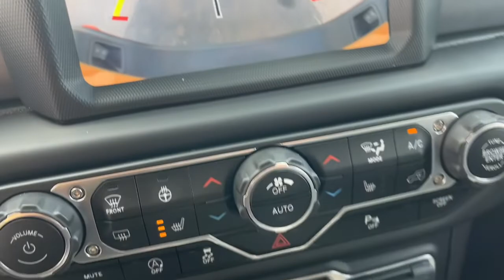2021 Jeep Gladiator Milford, Mendon, Worcester, Framingham MA, Providence, RI 22695A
Nacho Clearcoat Used 2021 Jeep Gladiator available near me in Milford, Massachusetts at Imperial CDJR. Servicing the Mendon, Worcester, Framingham MA, Providence, RI area.

Imperial CDJR
18 Uxbridge Rd

Recent Arrival! Navigation System, Apple CarPlay / Android Auto, Power Leather Seats, Heated Seats, Backup Camera, Bluetooth, Cruise Control, Power Windows, Power Locks, Steering Wheels Radio Controls, Aluminum Wheels, Blind Spot Monitoring, Lane Keeping Assistance, Collision Avoidance Assistance, Adaptive Cruise Control, 1-Year SiriusXM Guardian Trial, 240 Amp Alternator, 5-Year SiriusXM Traffic Service, 5-Year SiriusXM Travel Link Service, 700 Amp Maintenance Free Battery, 8.4 Radio & Premium Audio Group, 8.4 Touchscreen Display, Advanced Brake Assist, Advanced Safety Group, Alpine Premium Audio System, Auto High Beam Headlamp Control, Auto-Dimming Rear-View Mirror, Auxiliary Switch Group, Auxiliary Switches, Blind Spot & Cross Path Detection, Class IV Hitch Receiver, Cold Weather Group, Daytime Running Lamps LED Accents, Emergency/Assistance Call, Exterior 115V AC Outlet, For Details, Visit DriveUconnect.com, Front LED Fog Lamps, Full Speed Forward Collision Warning Plus, GPS Navigation, HD Radio, Heated Front Seats, Heated Steering Wheel, Heavy-Duty Engine Cooling, LED Lighting Group, LED Park Turn Lamps, LED Premium Reflector Headlamps, LED Taillamps, Lockable Rear Underseat Storage, ParkSense Rear Park Assist System, Quick Order Package 23D, Radio: Uconnect 4C Nav w/8.4 Display, Safety Group, SiriusXM Traffic Plus, SiriusXM Travel Link, Trail Rail Management System, Trailer Hitch Zoom, Trailer Tow Package. Nacho Clearcoat 2021 Jeep Gladiator Mojave 4D Crew Cab Mojave 4WD 6-Speed ManualbrbrAwards:br * JD Power Initial Quality Study (IQS)brbrClean CARFAX. CARFAX One-Owner. 3.6L V6 24V VVT Odometer is 8011 miles below market average!brbrMORE ABOUT US: Imperial Cars Purchase With Confidence: 1) Free Car Fax Vehicle History Report available for all our vehicles online. 2) Our vehicles are Imperial Certified and go through a rigorous Multi-Point vehicle inspection. 3) Bottom line pricing. 4) 5-Day or 200 Mile Vehicle Exchange Program for your total confidence. If you are not happy with it bring it back within 5 days or 200 miles and we'll give you a credit of your full purchase price toward the purchase of another vehicle. (Excludes Renewed for You vehicles.)brbrPrice does not include tax, title, registration, documentation fee or other applicable state and local fees. Price includes Imperial trade assistance bonus of $1,000 for qualifying retailable trades with less than 10 years of use from original in service date. MENTION PROMO CODE: INTERNET1 to receive advertised promotional price, In order to qualify for promotional price, vehicle of interest must be paid in full and take same day delivery from dealer stock. Please call or email our phone and internet teams for the most up to date information on pricing and discounts. Buy for Price cannot be combined with any other discounts or promotions and is subject to change based on current market value at any time without any notice, customer must mention promo code in order to qualify for internet special discount. The information contained herein is deemed reliable but not guaranteed, dealer not responsible for any misprint involving the price or description of any vehicle, it's the sole responsibility of buyers to physically inspect and verify such information prior to purchasing. Transparency is our goal. NO WHOLESALERS OR DEALERS! Some of our Pre-Owned vehicles may be subject to unrepaired safety recalls. Check for a vehicle's unrepaired recalls by VIN